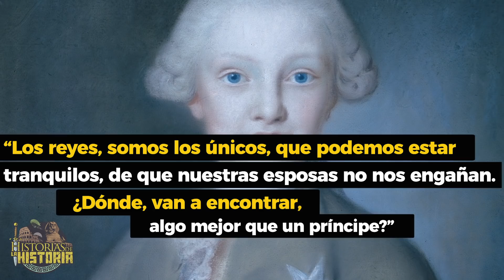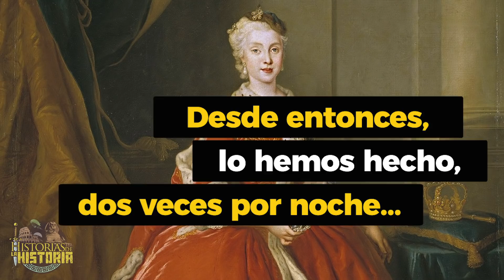EL BORBÓN QUE PASÓ A LA HISTORIA POR TONTO, CALZONAZOS Y CORNUDO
Seguro, que puede haber combinaciones peores, pero, “tonto, calzonazos y cornudo”, creo que es una combinación, suficientemente penosa, como legado para la Historia. Pues bien… hay un rey español, que tenía todas ellas…

𝓜𝓾𝓬𝓱𝓪𝓼 𝓰𝓻𝓪𝓬𝓲𝓪𝓼

𝓙𝓙 😘👌